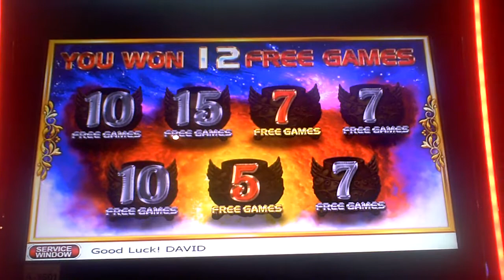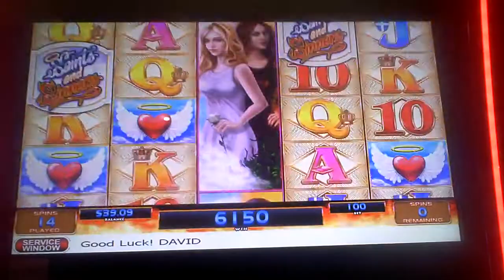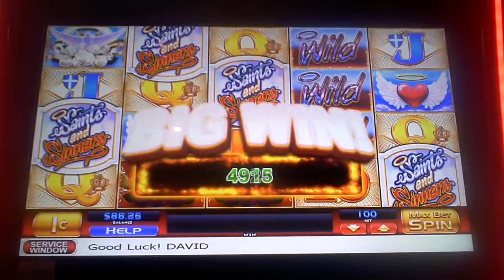Saints and Sinners Slot Machine Bonus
one dollar bet gave four scatters